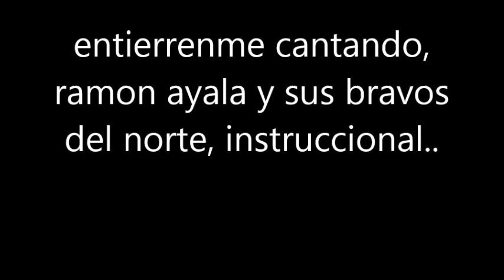entierrenme cantando ramon ayala instruccional slow FA principiante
aprende a como tocar la cancion de ramon ayala entierrenme cantando con este video tutorial facil para acordeon de botones,